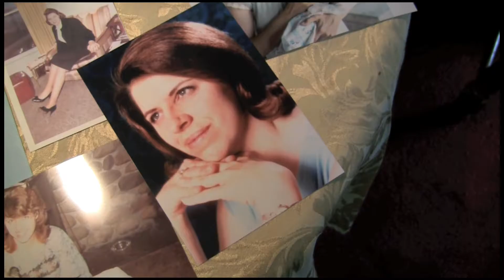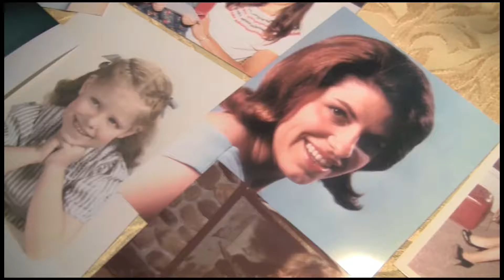Sharon Memorial 2009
Sharon Ballard died in 2009. This video was made during her memorial reception at the family home in Los Angeles.